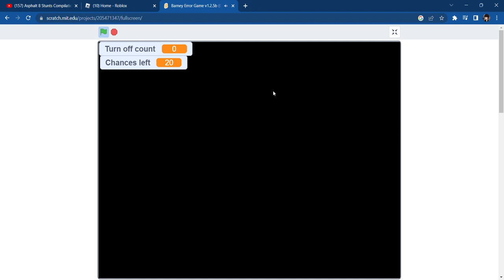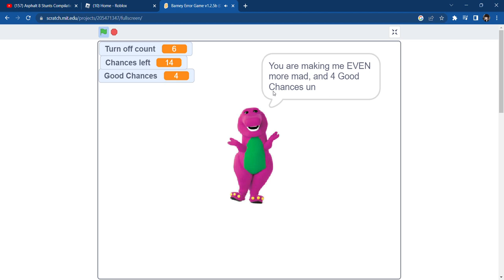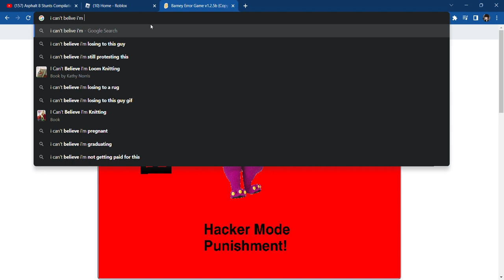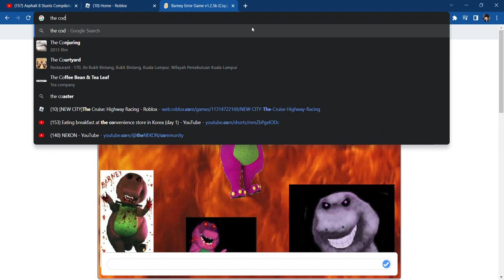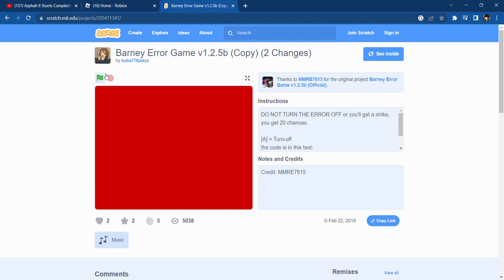Goofy Ahh Barney error game💀 (Bad Ending)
Press A to turn off the computer